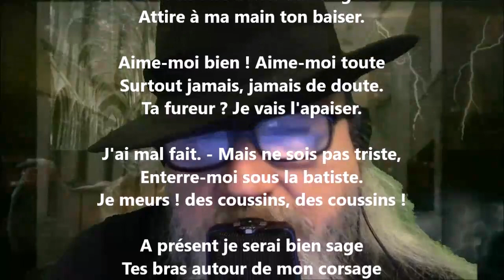À tuer - Charles Cros lu par Yvon Jean